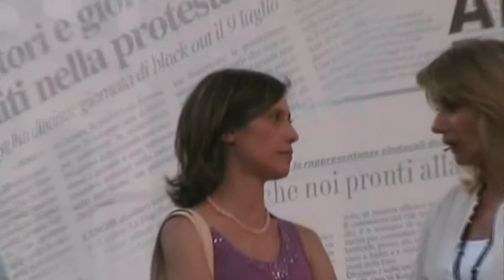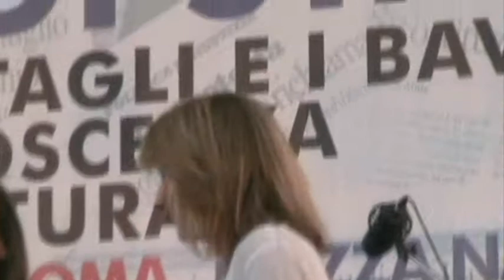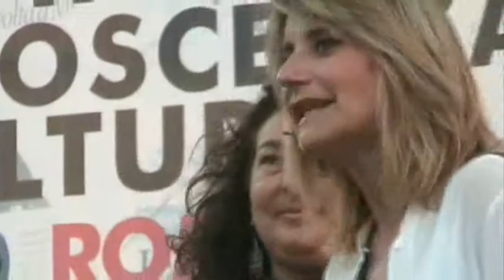I. Cucchi e P.Aldrovandi - No Bavaglio Day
Roma, 1 luglio 2010 - Interventi di Patrizia Moretti, mamma di Federico Aldrovandi, e di Ilaria Cucchi, sorella di Stefano Cucchi, al No Bavaglio Day di piazza Navona contro il ddl intercettazioni.